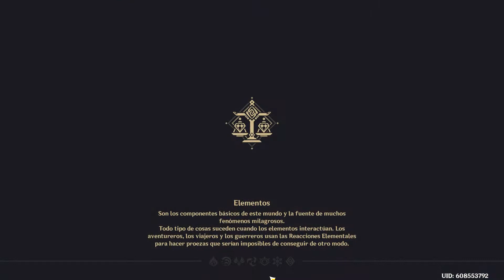Genshin impact: Arena mecánica dificultad 3 (x1.4) Estrategia fácil! PRIMER MAPEADO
Hola amigos, hoy les traigo una guia sencilla de como pasar la dificultad 3 (x1.4) de la Arena Mecánica con todos los enemigos derrotados!! con posicionamiento y el tipo de torres a poner.

-- A partir de aquí los niveles de dificultad comienzan a tener mas de 1 mapeado, les estaré subiendo los mapas que estos tengan :)
Notas importantes:

1.- Primero que nada decir que en este modo de juego tus personajes no harán daño alguno solamente las torres, pero si puedes influenciar a los enemigos con algún elemento para que tus torres realicen reacciones elementales
2.- les recomiendo que lleven personajes que utilicen catalizadores y mandobles, los personajes con catalizadores influenciaran con mayor facilidad a los enemigos con algún tipo de elemento, mientras que los usuarios que usan mandobles pueden aturdir y empujar a los enemigos con sus golpes contundentes.
3.- el protagonista con consonancia elemental a Anemo es muy bueno para este modo de juego! su E aparte de empujar a los enemigos hacia atrás, provocara múltiples reacciones elementales con su torbellino.
4.- NO IMPORTA EL NIVEL DE TUS PERSONAJES!! aunque sean nivel 1 o 90 no importa realmente, por el simple hecho que no causan daño ni recibiras daño, puedes usar a tus personajes desequipados con algún elemento en concreto o arma en concreto para facilitar tu victoria en este modo de juego.
5.-Mejora tus torres!, siempre al final de cada desafío no olviden mejorar sus torres pues proporcionaran mayor daño y efectos secundarios.
6.- de momento para mi las mejores torretas son las de hydro, crio, electro y pyro, con ellas puedes hacer perfectamente todo el evento.
7.- puedes farmear puntos para mejorar tus torres y facilitar el paso por los niveles!, si te resulta difícil este modo de juego puedes hacer un nivel en especifico para obtener puntos de mejora y sobrelevear tus torres.
8.- si pueden guarden siempre puntos al final de cada etapa para comprar pasivas que ayuden al daño o numero de torres que pueden construir
9.- eviten comprar las pasivas que tienen algun efecto impredecible!, estos eventos pueden perjudicarles demasiado su partida al punto de perder una torre construida o una torre que pueden construir
10.- tambien eviten las pasivas intrepidas, estas pasivas de igual manera solamente dificultan la completacion del nivel ya que salen enemigos fuertes y pueden arruinarles su run :)

espero esta guía les sea de ayuda :)

Gracias por compartir y unirse al canal!

-- Todos los cofres de liyue (en proceso)

-- Todos los cofres de Espina Dragon (Playlist Finalizada)

-- video de Gachapon (Me tocan los mejores DPS del juego)

-- Segundo video de tiraditas en el gachapon (me toca todo lo que quiero!)